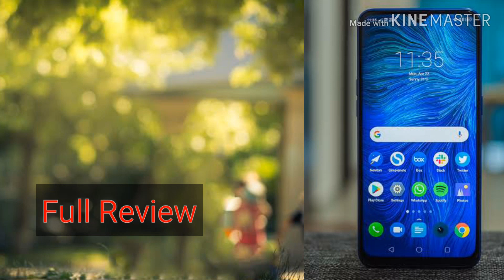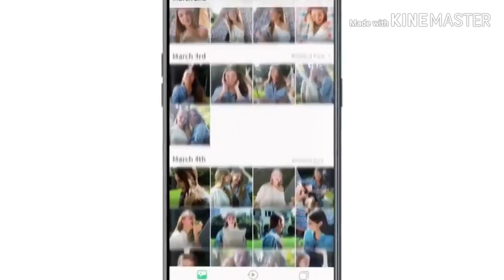Realme 3 Pro First Look Review 2019 ||The REAL Midrange Killer!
Realme 3 Pro Review:
This is our full review of Realme 3 Pro.

Realme has once again come up with a very stacked spec sheet and given the competition a run for their money!

Realme 3 Pro is available in Pakistan in two variants priced at Rs. 33,999 and 39,999 respectively.

After using this phone for a couple weeks, in this video we talk about all that we liked and didn't like about this phone.